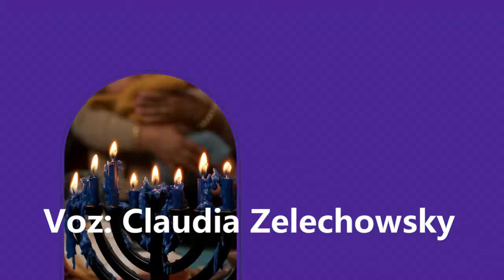Janucá en Mujer y Judaísmo